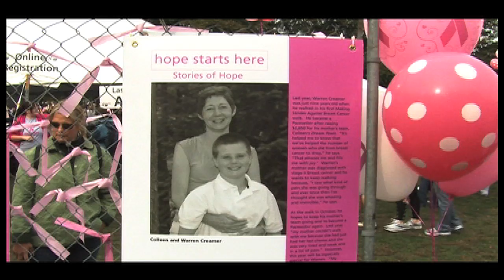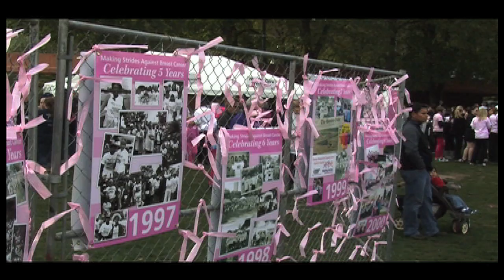Making Strides 2010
In Fall 2010 I took an ENG: TV News Reporting class at Emerson College for my Broadcast Journalism major. This is the 1st news package I made for the class.